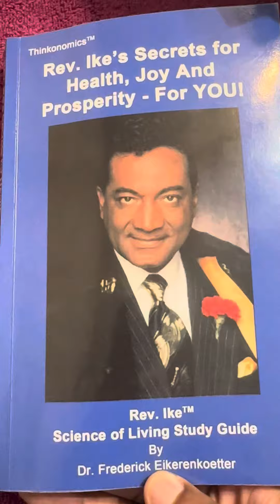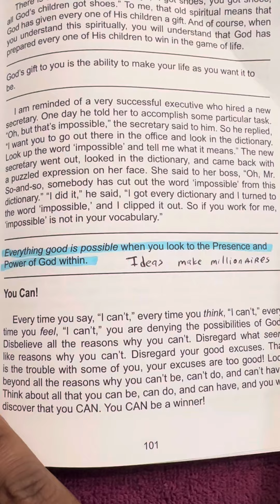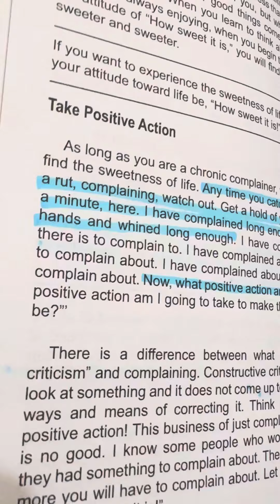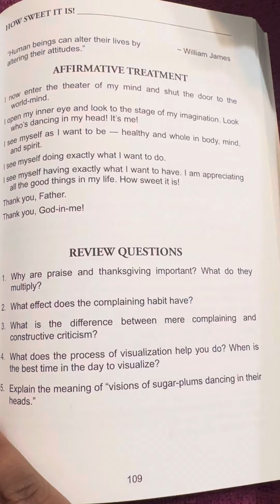Rev Ike’s Secrets for Health, Joy and Prosperity- for You. Chapters 18/19